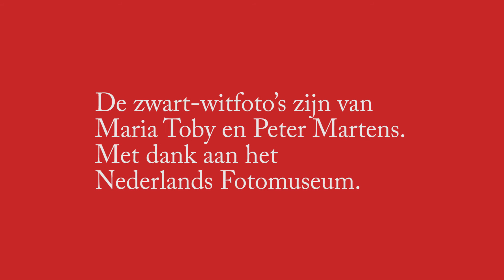Exposure volgens Herman IJzerman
Portret van Herman IJzerman, sinds eind jaren zeventig wijkpastor in Rotterdam en ontwikkelaar van de Exposuremethode. Film van het Open klooster.